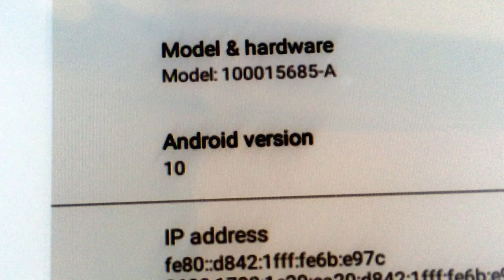Android version 10 with 2 Effects